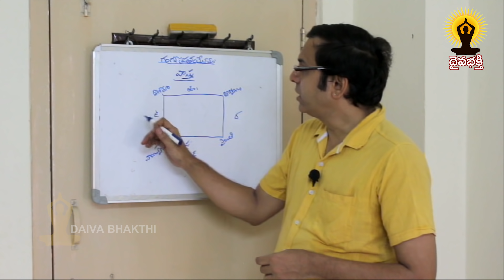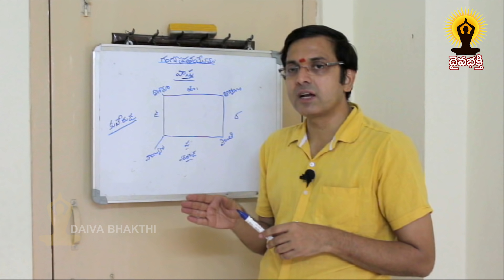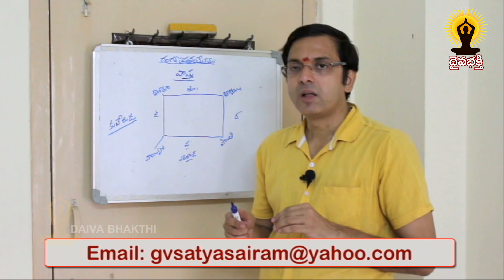ఉత్తర దిక్కు సవ్యంగా ఉంటే సర్వసంపదలు మీ సొంతం || Vastu Tips By guntupalli sairam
sairam vastu
నేను బాగుండాలి !
మేము బాగుండాలి !
అందరూ బాగుండాలి !
జై గోమాత ||
జై భరతమాత ||
జై శ్రీరామ్ ||